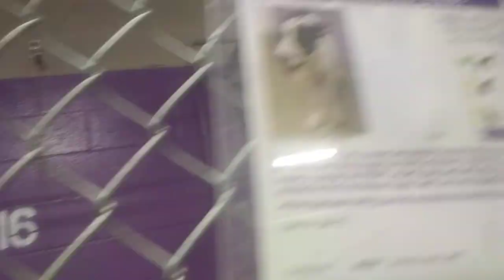HSSAZ shelter Jett 2y Pet Id 885261 kennel 16 old film 20200127 172108